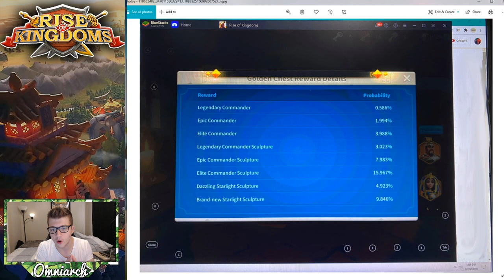MATILDA OF FLANDERS REVIEW! RISE OF KINGDOMS 2020 NEW EPIC COMMANDER! BETTER GOLD KEY REWARDS!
⚔ GET RISE OF KINGDOMS FOR PC! MATILDA OF FLANDERS REVIEW RISE OF KINGDOMS 2020 NEW EPIC COMMANDER! BETTER GOLD KEY REWARDS!
📚 MY BOOK!
🌟 ITUNES GIFT CARDS!
🌟 GOOGLE PLAY GIFT CARDS!
🎮 PSN:   xOmniarch
🎮 Xbox Gamertag: xOmniarch
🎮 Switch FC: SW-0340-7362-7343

This video was inspired by many videos I've seen discussing Matilda in Rise of Kingdoms, especially the video "Matilda of Flanders Expertised + Gold keys give more legendary sculptures" by Chisgule Gaming I also really enjoyed the video "MATHILDA EXPERTISED - NEW EPIC COMMANDER - Rise of Kingdoms" by Gekko Gaming Finally, Matilda was leaked in an awesome video called "NEW EPIC Commander Matilda of Flanders Skills And Portrait Leaked! Rise of Kingdoms" by Last Swagger

Real-Time Battles

Exploration & Investigation